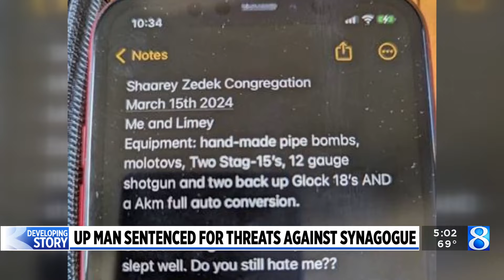UP man sentenced for threats against synagogue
A man from the Upper Peninsula will spend time behind bars and pay thousands of dollars in restitution after authorities say he planned to attack a synagogue. (March 4, 2024)